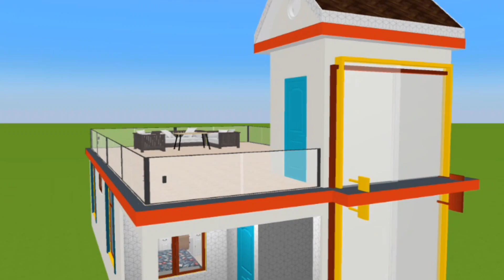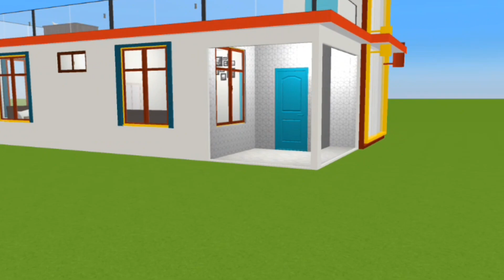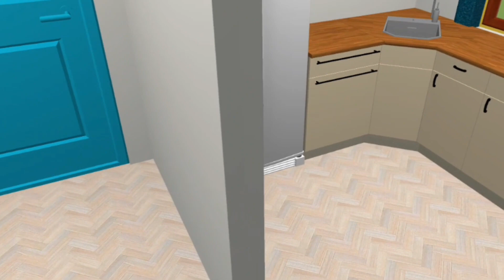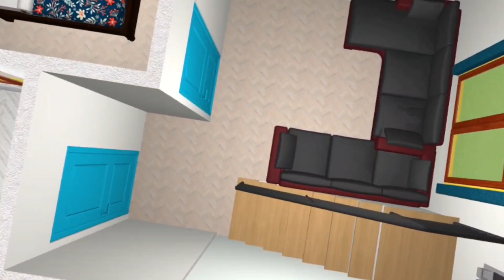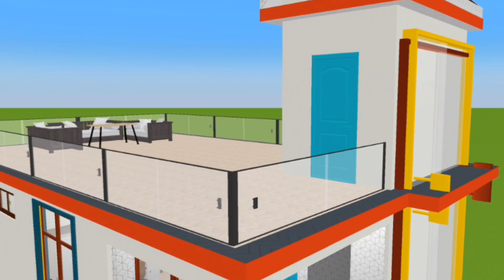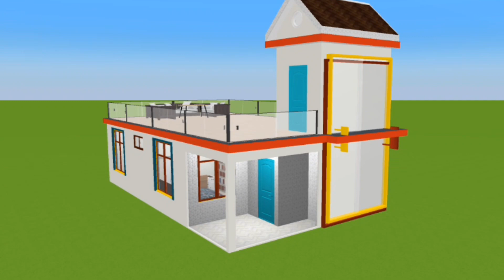25x40 GHAR KA DESIGN 2024 | 25x40 GHAR KA NAKSHA | 25 BY 40 HOUSE PLAN 3BHK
25x40 GHAR KA DESIGN 2024 | 25x40 GHAR KA NAKSHA | 25 BY 40 HOUSE PLAN  3BHK

3 Bed Room House Design Bathroom Design Kitchen Design Dinner Hole Design 25 Feet By 40 Feet House Plan 1000 Square Feet House Design